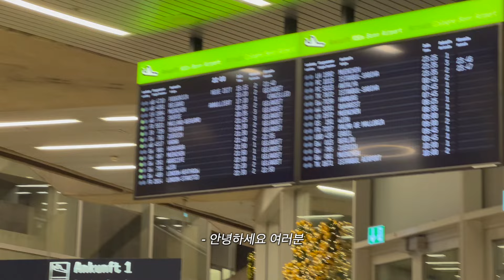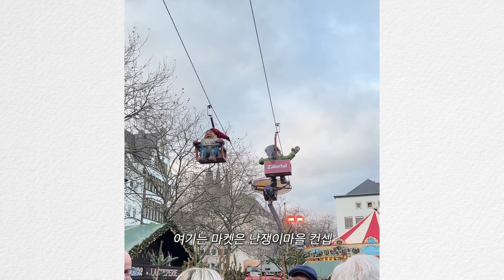절망과 희망 사이의 챔피언스리그 직관🫥😶 [파리 생제르맹 VS 도르트문트 - 챔스 조별리그]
지난 12월13일 도르트문트에서 열렸던
챔피언스리그 조별예선 파이널...
경기장내 흡연과 음주를 더한 매콤한 찐 독일축구를 경험하고,
(+ 극악의 시야,,)
독일의 'ㄷ'도 생각나지 않게 만들어줬던... 그.. 경기.
오로지 이강인 하나만 보고 다녀왔던.. 그... 경기.